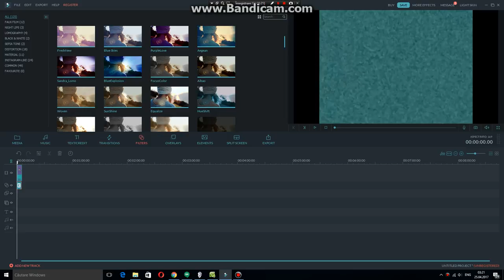How to make luig group in wondershare filmora